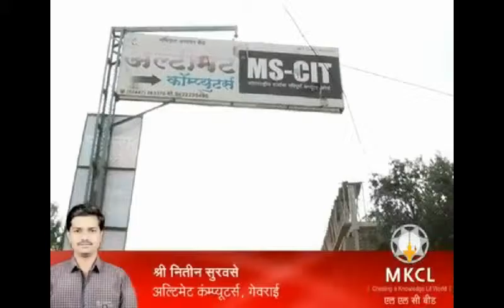46210127 Ultimate Computers, Georai Georai 2016 - Center Decoration